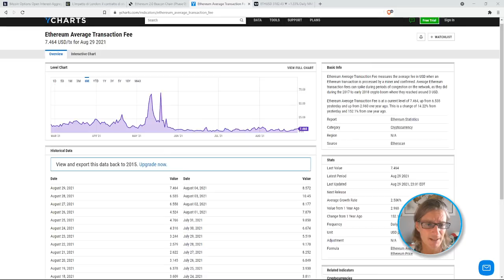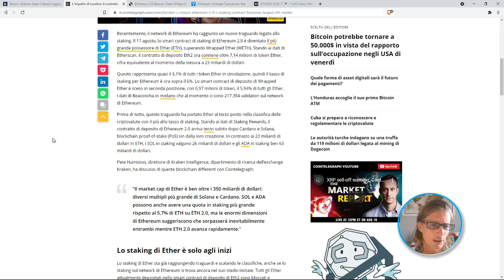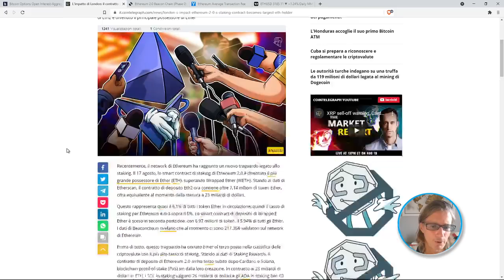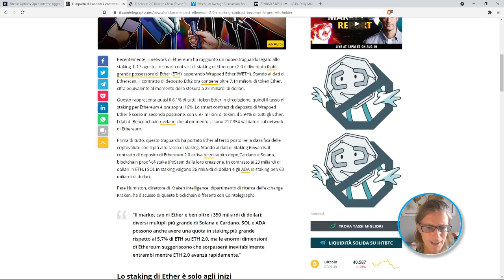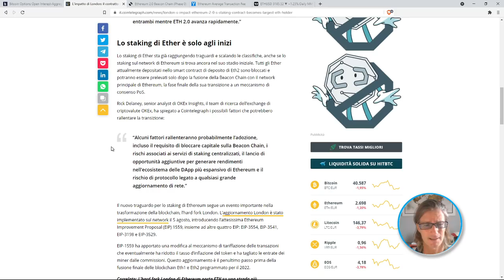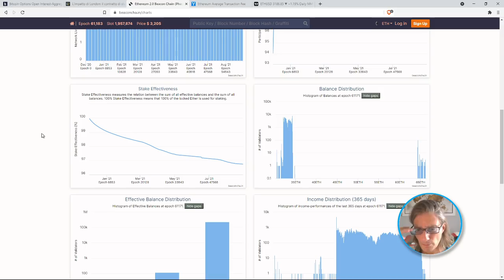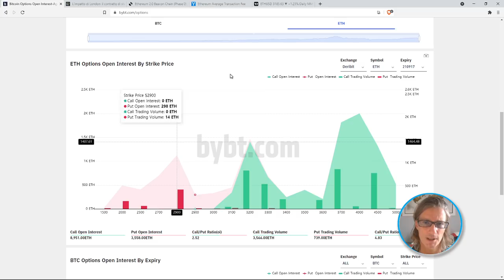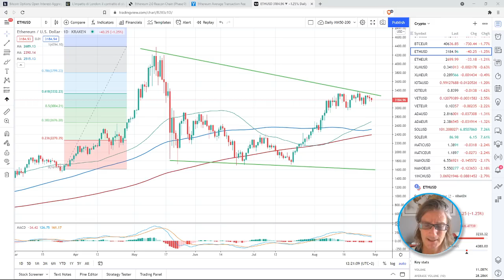Cosa ci dice il mercato delle opzioni su Ethereum ?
Charts from ETH 2.0

YouChain S.p.A.

Crypto Assets & Strategy
Report Finanziario | Edizione 2021